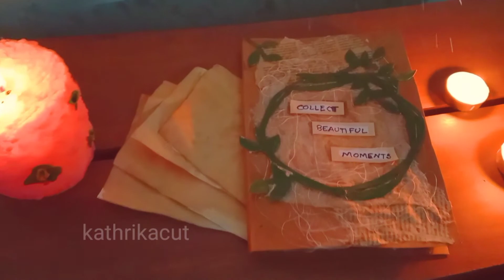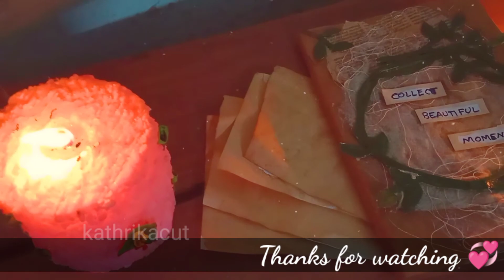vintage journal cover📜 || Book binding idea || kathrikacut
Hi friends📜
  in this video you can find simple vintage Journal cover making idea.

Required materials
A4 size Papers
Coffee powder
Water
Gum
Cardboard piece
White thread
Green acrylic paint
Brush